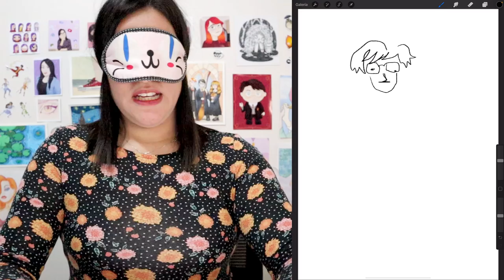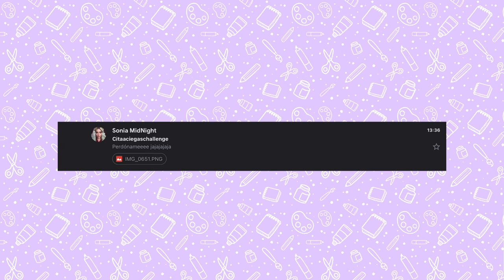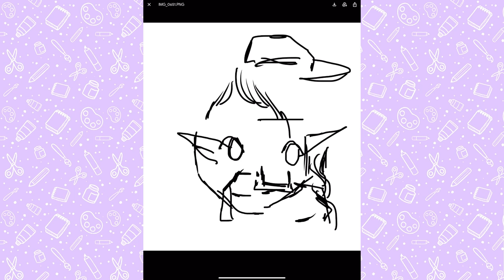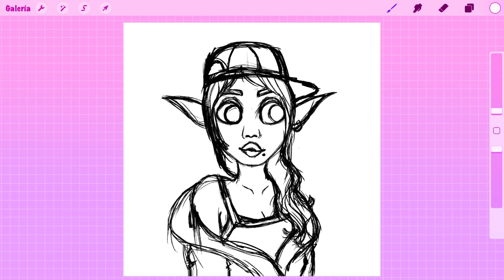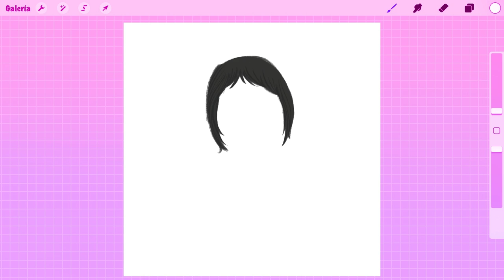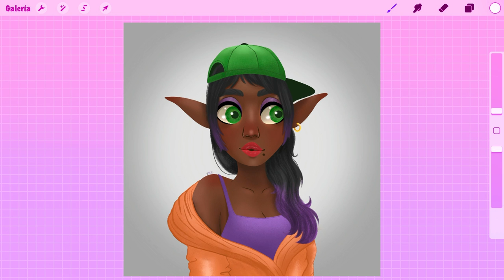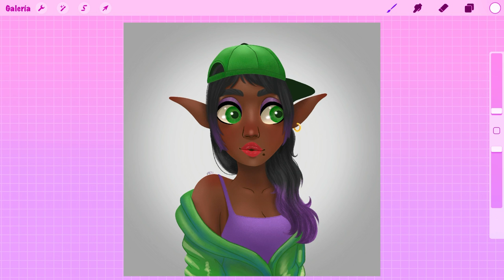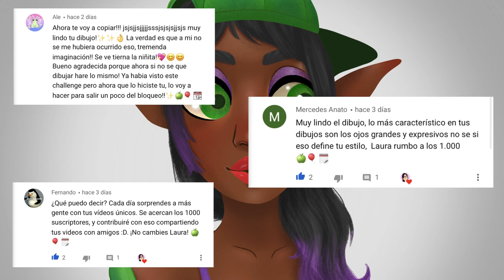Cita a CIEGAS con Sonia Midnight 👀✨ | Laura Cosas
Amigos, el día de hoy hice el reto de la cita a ciegas con la talentosa Sonia Midnight ❤️